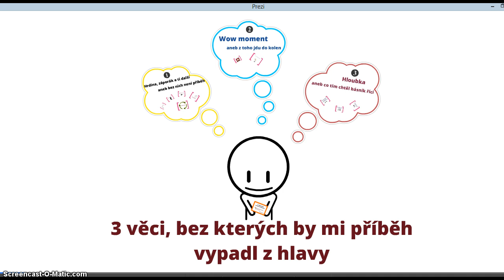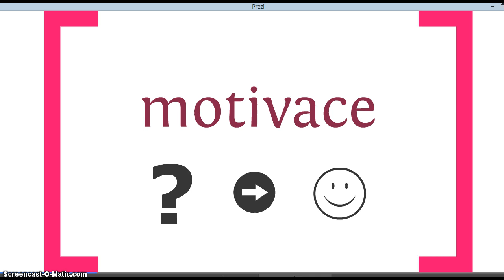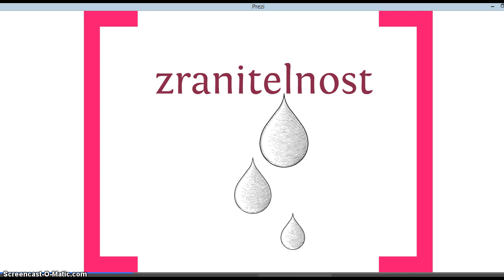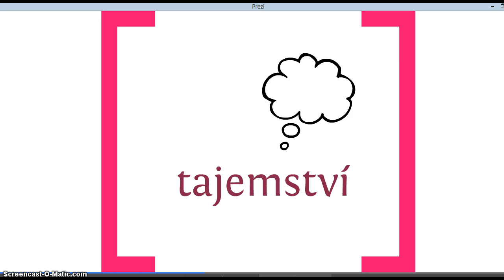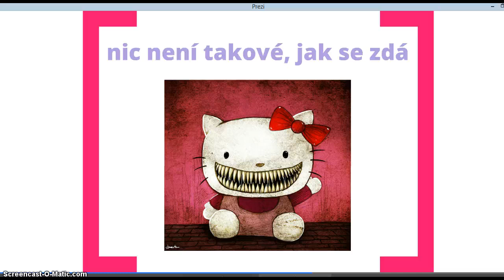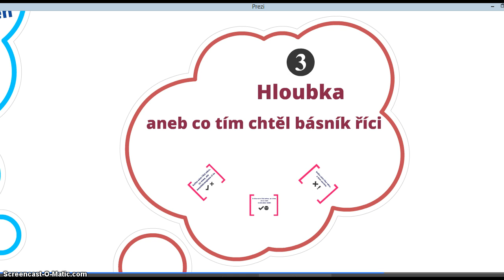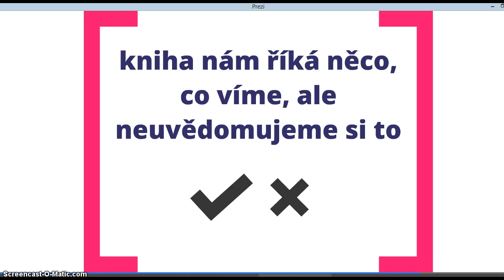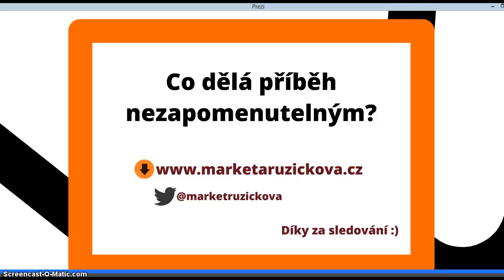Tvůrčí psaní: Co dělá příběh nezapomenutelným?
Co dělá příběh nezapomenutelným? V tomto videu se zamýšlím nad tím, díky jakým věcem na příběh jen tak nezapomeneme a zamilujeme si ho.